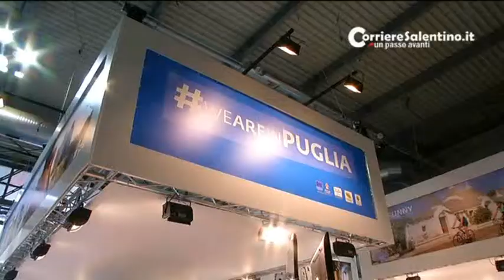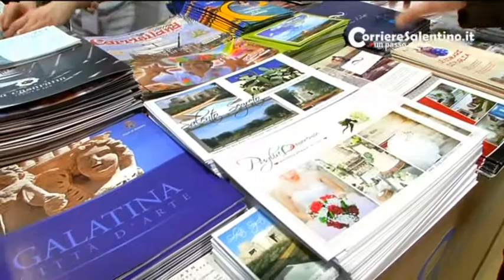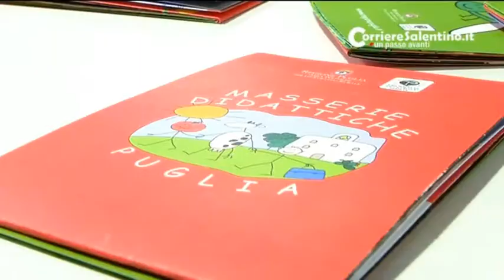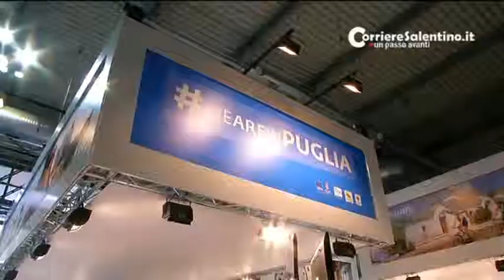Alla Bit è di moda la Puglia rurale